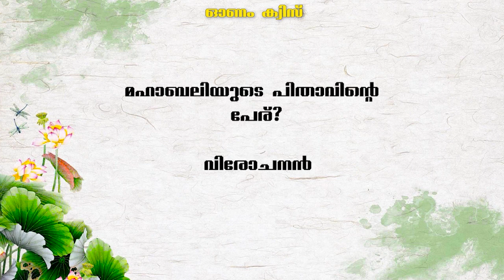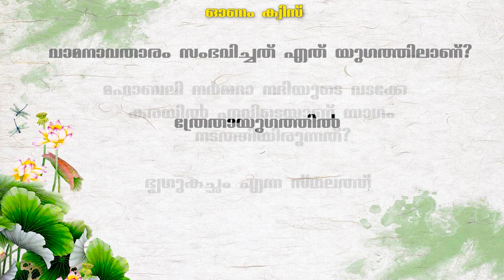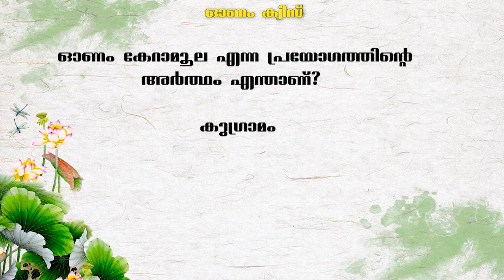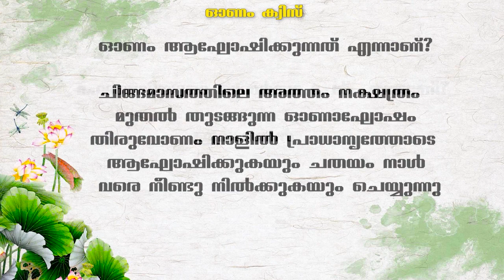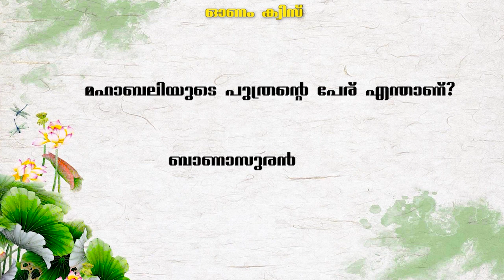ഓണം ക്വിസ് 2023 | Onam Quiz | Onam Quiz in Malayalam